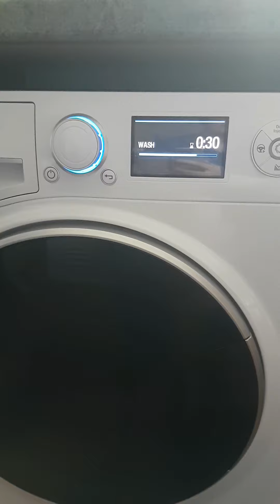Hotpoint ultima s line+ unbalanced spin and cycle time increase